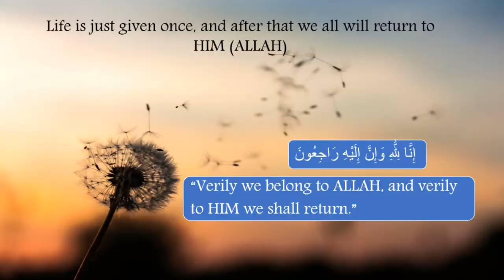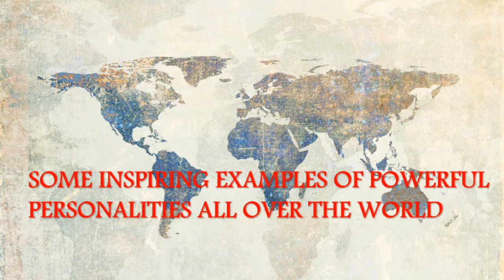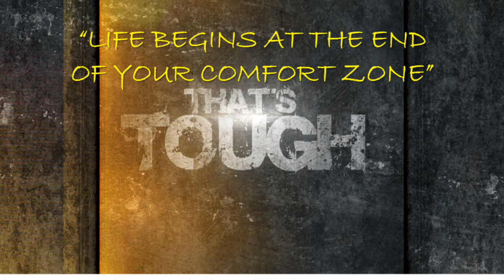Why You Are Born? What is Your Life Purpose?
Everyone deserves the best, If do the best !